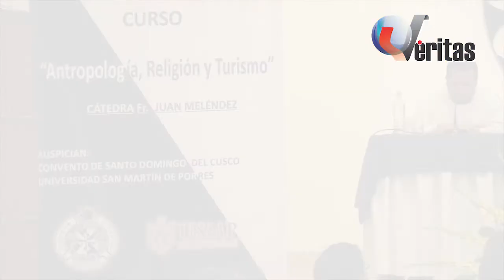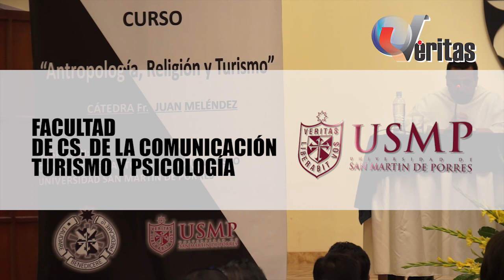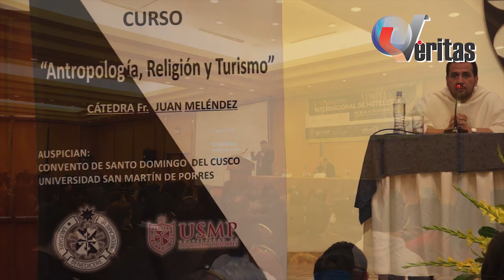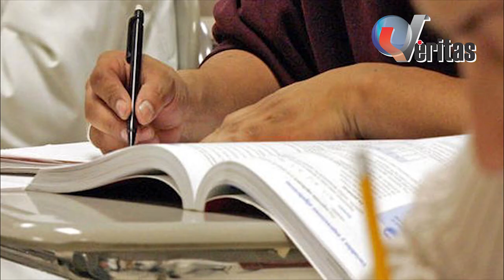CURSO "ANTROPOLOGÍA, RELIGIÓN Y TURISMO”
Resumen de la conferencia de prensa, que se llevó a cabo en el auditorio del Convento Santo Domingo del Cusco. donde los frailes dominicos brindaron detalles acerca de este importante curso de ”ANTROPOLOGÍA, RELIGIÓN Y TURISMO”